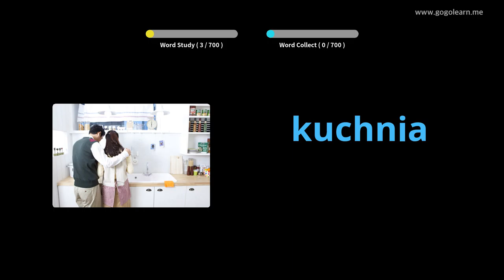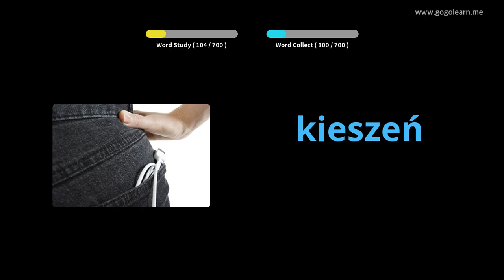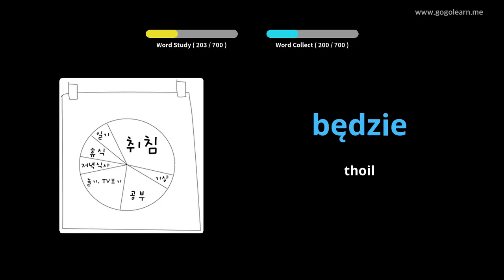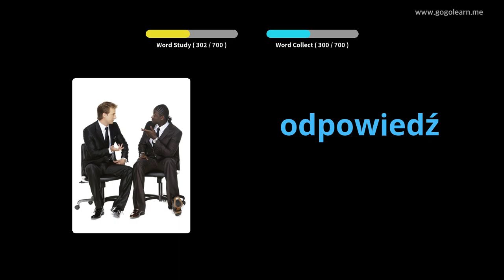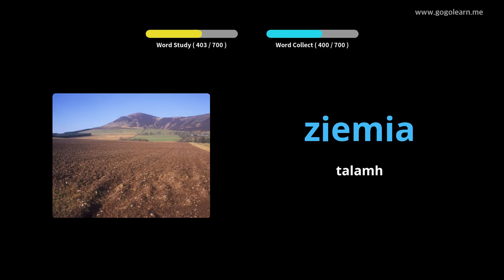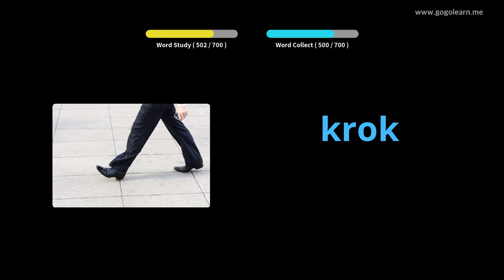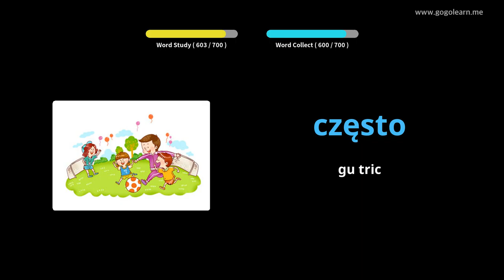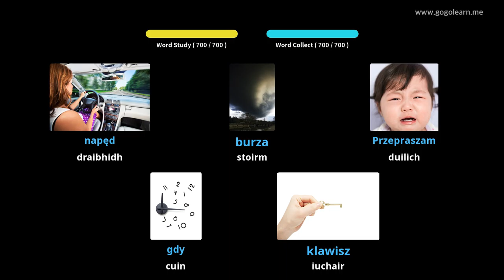Briathrachas Pòlach clann | Golearn